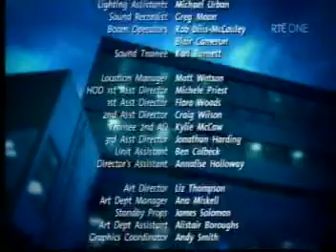Shortland Street ep 3464 pt3/3